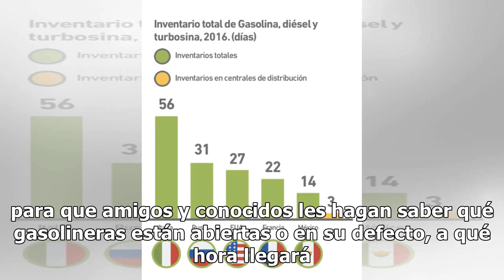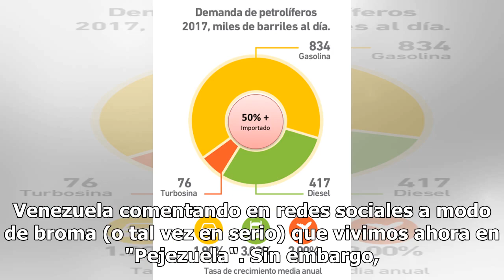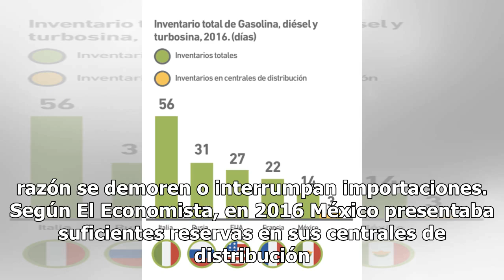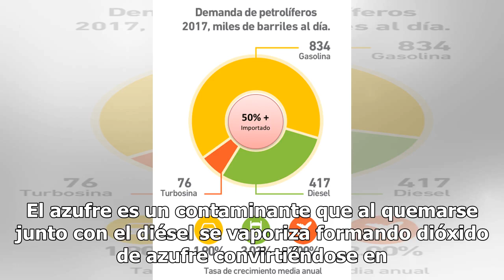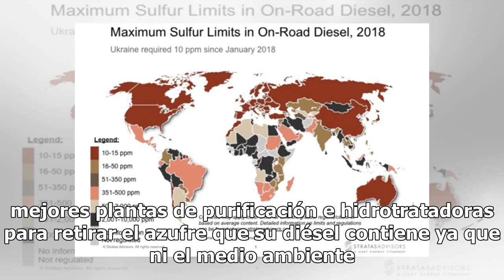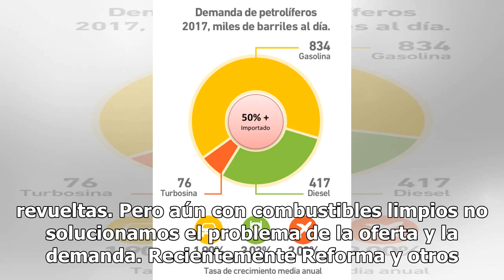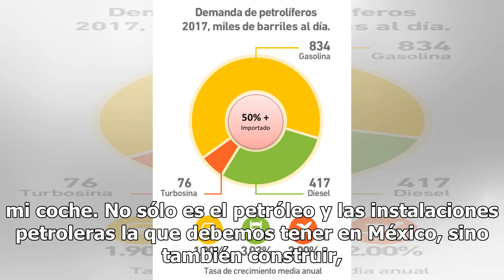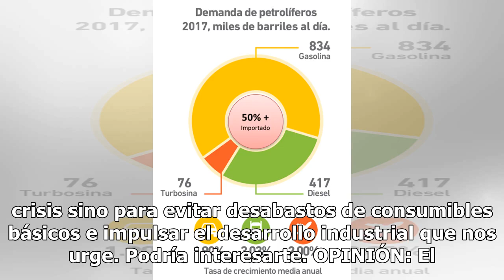OPINIÓN: ¿Soberanía en combustibles?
La falta de gasolina sigue causando estragos en varias ciudades del centro del país. Pánico, gasolineras secas, larguísimas filas y todos buscando llenar sus tanques. En León, Guanajuato al momento de redacción, las personas dependen de sus grupos de WhatsApp para que amigos y conocidos les hagan sa...